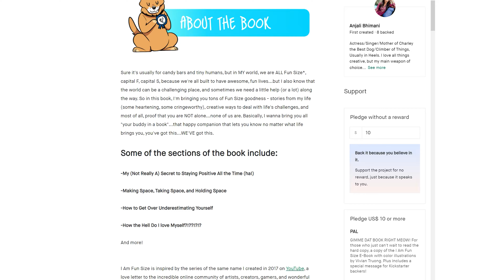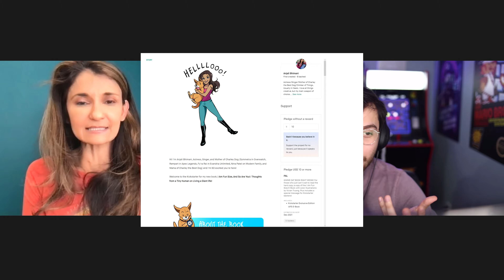Rampart Voice Actor Interview with Anjali Bhimani!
You can find Anjali's twitter and kickstarter below! Thanks again for hanging out!
OG Apex Lofi - SageNine Music